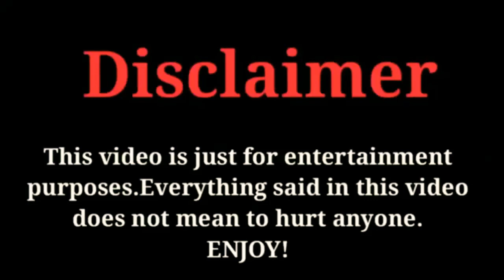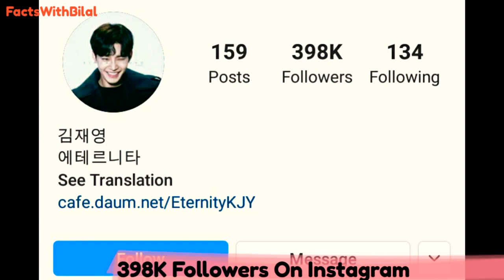Kim Jae Young Biography | Networth | Top 10 | Girlfriend | Age | Hobbies | Lifestyle 2020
The Most popular and Most Talented South Korean Actor and Model kim Jae Young Biography & Top 10 Facts 2020